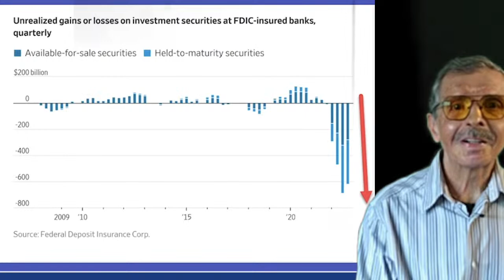Copy of Federal Reserve plus FDIC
Ever since the Federal Reserve was created, a system was put in place to allow the Money Masters, the Banksters to take risk  looking for profits with the population as insurance